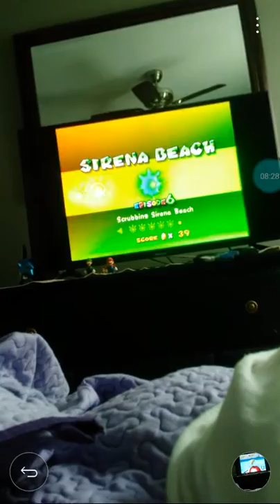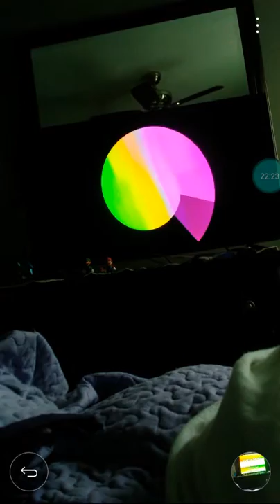Super Mario Sunshine Part 16- Pinna Park and Sirena Beach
Part 16. We finish Pinna Park and Sirena Beach